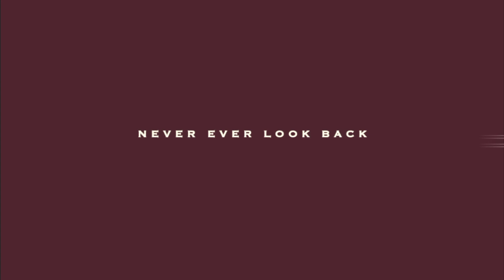FINAL CALL Sodom& gomerah bible move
This movie clip for christian belivers purpose.this video for only to watch
and private video for tour likers
this  video for study of the holy Bible